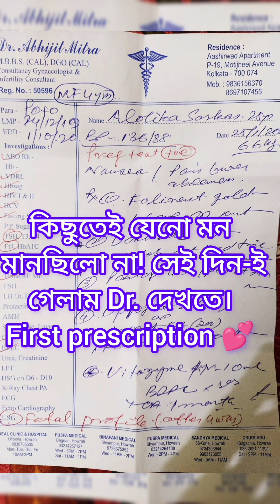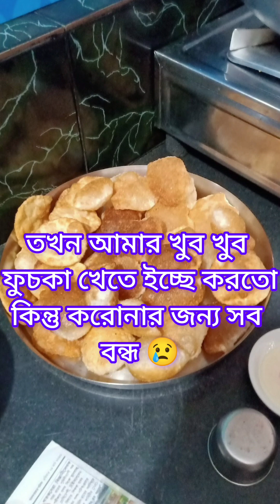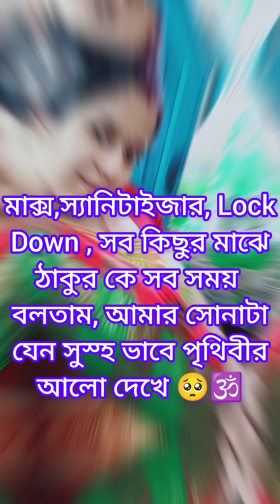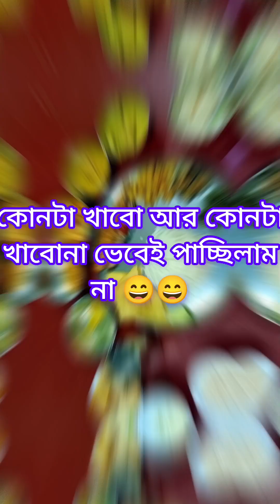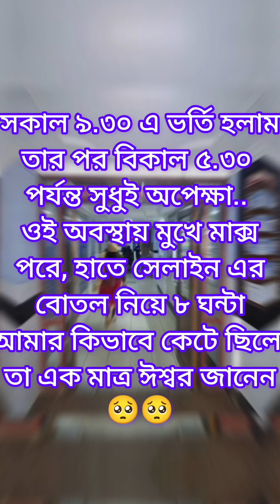২০২০ সবার জীবনে অভিশাপ হলেও আমার কাছে ছিল ঈশ্বরের আশীর্বাদ 🕉️❤️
২০২০ সবার জীবনে অভিশাপ হলেও আমার কাছে ছিল ঈশ্বরের আশীর্বাদ 🕉️❤️ আমার মা হয়ে ওঠার গল্প‎